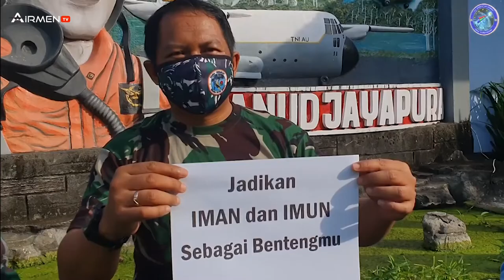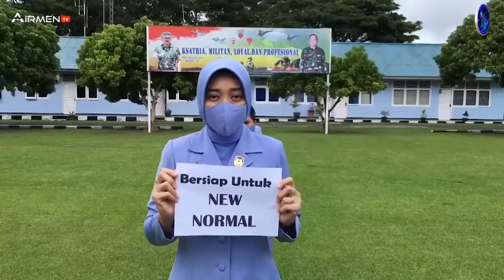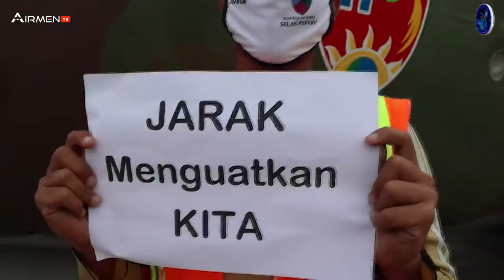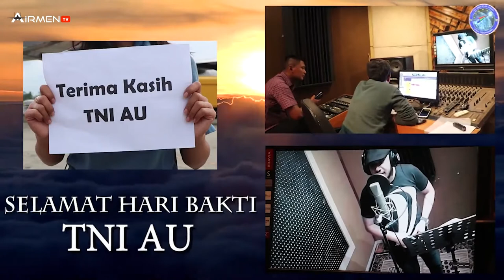NEW NORMAL, NEW SPIRIT - LANUD SILAS PAPARE